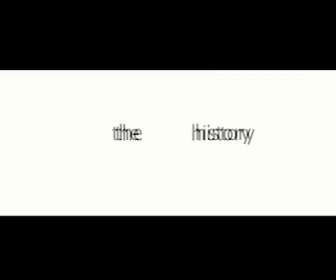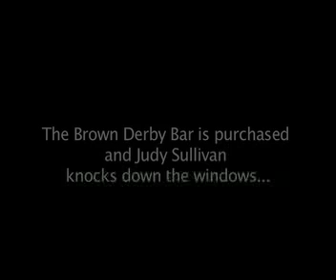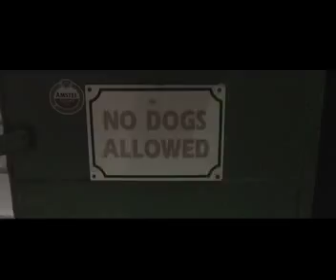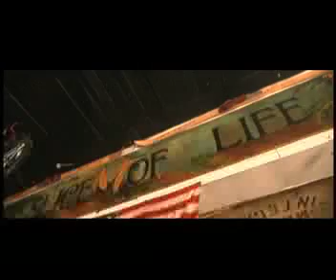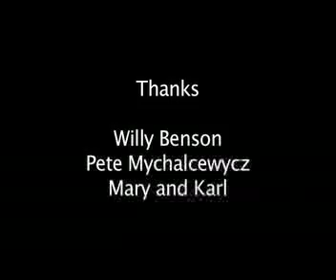Green Parrot Documentary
Dir: Quincy Perkins

Return of the Key West Picture Show Entry

John Vagnoni
Green Parrot Staff
Pete Mychalcewycz
Parents